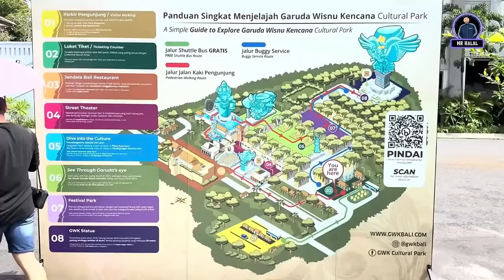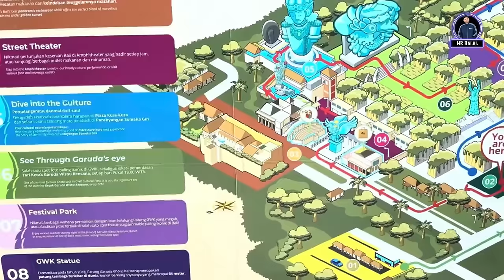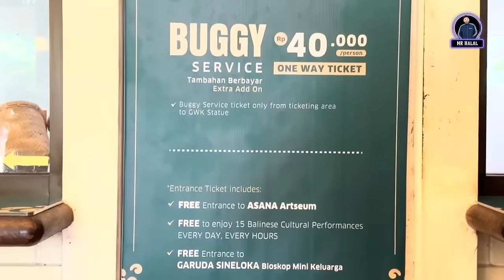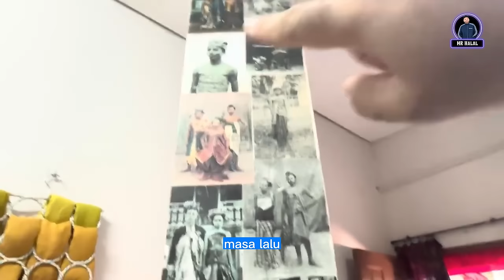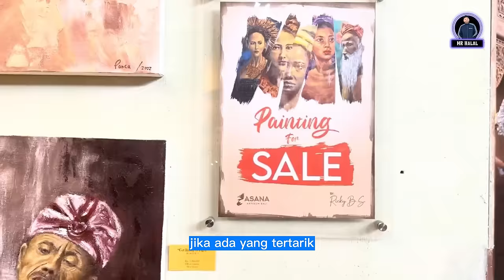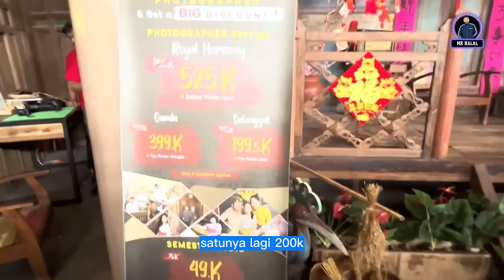MR Halal Pertama Kali ke Bali, Indonesia | MR Halal Vlog 2024